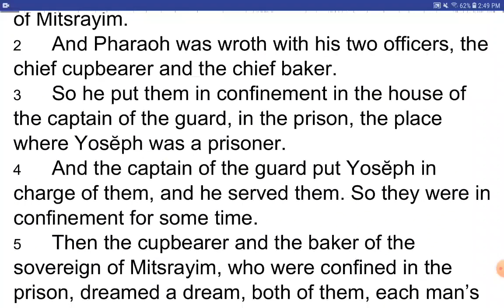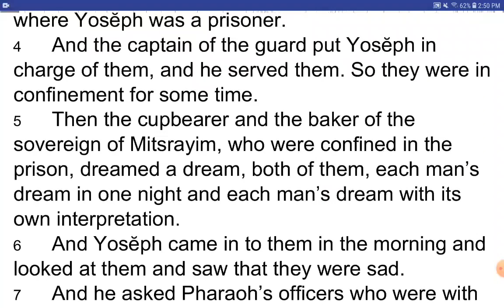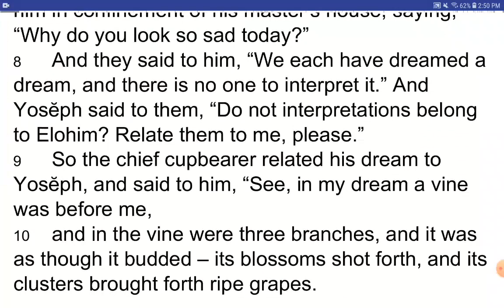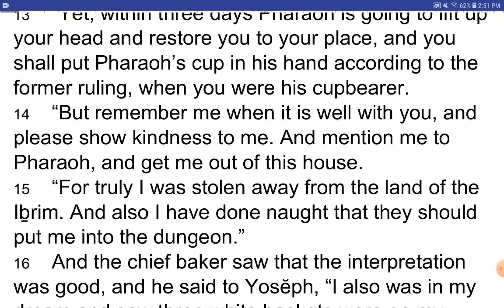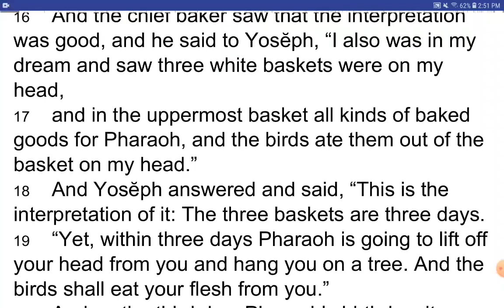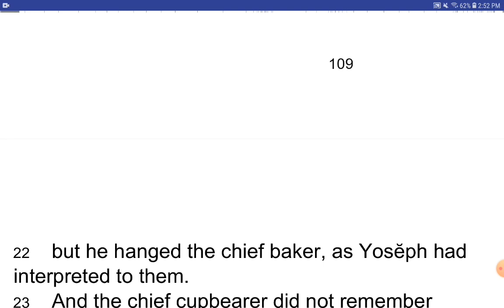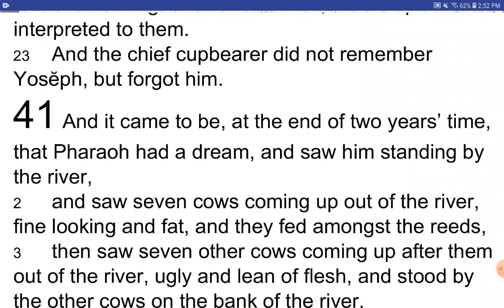BERĔSHITH / Genesis 40 - I Read My Scriptures! ❤️ 📖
BERĔSHITH 40 (Genesis 40)

1 And after these events it came to be that the cupbearer and the baker of the sovereign of Mitsrayim sinned against their master, the sovereign of Mitsrayim.
2 And Pharaoh was wroth with his two officers, the chief cupbearer and the chief baker.
3 So he put them in confinement in the house of the captain of the guard, in the prison, the place where Yosĕph was a prisoner.
4 And the captain of the guard put Yosĕph in charge of them, and he served them. So they were in confinement for some time.
5 Then the cupbearer and the baker of the sovereign of Mitsrayim, who were confined in the prison, dreamed a dream, both of them, each man’s dream in one night and each man’s dream with its own interpretation.
6 And Yosĕph came in to them in the morning and looked at them and saw that they were sad.
7 And he asked Pharaoh’s officers who were with him in confinement of his master’s house, saying, “Why do you look so sad today?”
8 And they said to him, “We each have dreamed a dream, and there is no one to interpret it.” And Yosĕph said to them, “Do not interpretations belong to Elohim? Relate them to me, please.”
9 So the chief cupbearer related his dream to Yosĕph, and said to him, “See, in my dream a vine was before me,
10 and in the vine were three branches, and it was as though it budded – its blossoms shot forth, and its clusters brought forth ripe grapes.
11 “And Pharaoh’s cup was in my hand. So I took the grapes and pressed them into Pharaoh’s cup, and placed the cup in Pharaoh’s hand.”
12 And Yosĕph said to him, “This is the interpretation of it: The three branches are three days.
13 “Yet, within three days Pharaoh is going to lift up your head and restore you to your place, and you shall put Pharaoh’s cup in his hand according to the former ruling, when you were his cupbearer.
14 “But remember me when it is well with you, and please show kindness to me. And mention me to Pharaoh, and get me out of this house.
15 “For truly I was stolen away from the land of the Iḇrim. And also I have done naught that they should put me into the dungeon.”
16 And the chief baker saw that the  interpretation was good, and he said to Yosĕph, “I also was in my dream and I saw three white baskets were on my head,
17 and in the uppermost basket all kinds of baked goods for Pharaoh, and the birds ate them out of the basket on my head.”
18 And Yosĕph answered and said, “This is the interpretation of it: The three baskets are three days.
19 “Yet, within three days Pharaoh is going to lift off your head from you and hang you on a tree. And the birds shall eat your flesh from you.”
20 And on the third day, Pharaoh’s birthday, it came to be that he made a feast for all his servants. And he lifted up the head of the chief cupbearer and of the chief baker among his servants,
21 and he restored the chief cupbearer to his post of cupbearer again, and he placed the cup in Pharaoh’s hand,
22 but he hanged the chief baker, as Yosĕph had interpreted to them.
23 And the chief cupbearer did not remember Yosĕph, but forgot him.

Purchase Softbound Yah Scriptures Books
Yah Scriptures 103 Book Scriptures